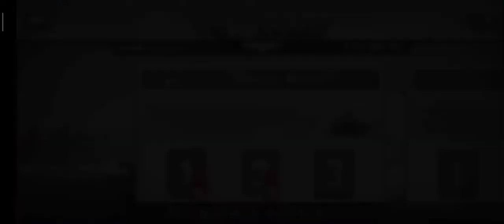1941 FROZEN FRONT | WW2 Strategy War Game | Operation "Frozen Front" | Operation 2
✪✪✪ MISSION BRIEFING ✪✪✪

✪ FIGHT through the bone-chilling cold of the 1941 Eastern Front!
✪ COMBAT enemy positions with tanks and infantry!
✪ SHOOT hostile headquarters with mighty bomber wings!
✪ EMPLACE your artillery in rough terrain!
✪ SUPPLY your army with goods and ammunition!
✪ DEFEND yourself against superior numbers of enemies!

Lead German forces on the rise towards the East or defend mother Russia on the Soviet side. Choose the right tactic of warfare and earn your stripes as an ingenious Commander at the FROZEN FRONT!
Experience mind-blowing World War 2 battles in the brilliant new military STRATEGY-sim by HandyGames™!

FIGHT through the bone-chilling cold of the 1941 Eastern Front! COMBAT enemy positions with tanks and infantry! SHOOT hostile headquarters with mighty bomber wings! EMPLACE your artillery in rough terrain! SUPPLY your army with goods and ammunition! DEFEND yourself against superior numbers of enemies!

Let the Eastern Front tremble beneath German tank tracks and disrupt vital Soviet supply lines.

This video is entertainment and Education Purposes